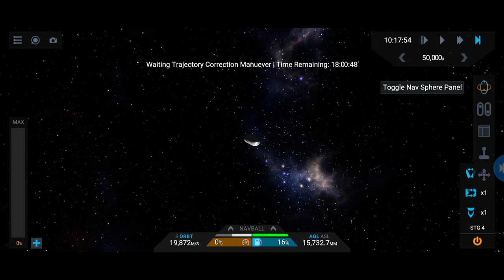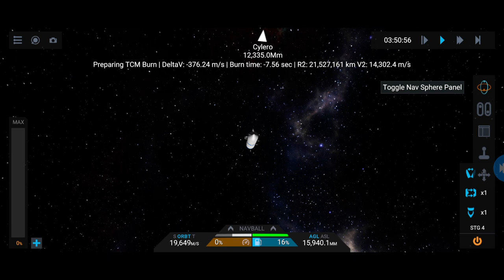Mars Mission, Lander Flop ,Rover Top. must See!! simplerockets2 SUBSCRIBE not forget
cool Mission to cry lol mustwatch simplerockets2 mistakes spaceflightsimulator spaceflight raumfahrt simulator gameplay Gameboy games Gameboy